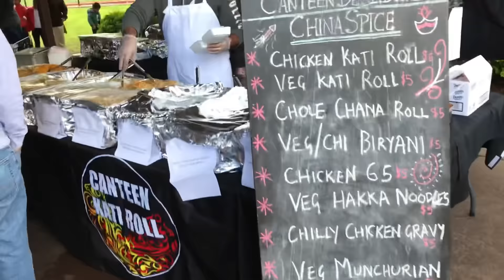Diwali Mela | America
Diwali mela in Secaucus,New Jersey,America.